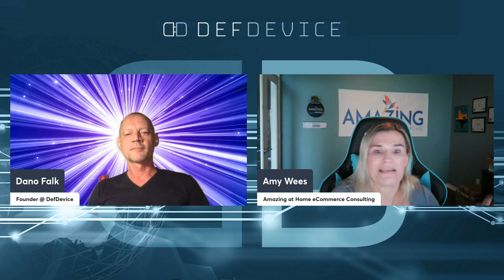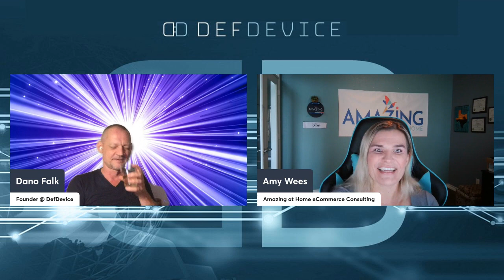Podcast: Amy Wees's Life Journey - From US Airforce to Product Sourcing Guru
Once upon a time, Amy Wees was working for the US Airforce and had a litter box problem. It was smelly. She invented a product that solved this problem.
Fast forward to today - she is the product sourcing guru who co-organised the Mexico Sourcing Trip, an Amazon seller coach and AI expert.
If you'd like to know what happened in between - listen to this interview. Goose bumps material...

0:00 - Intro
3:23 - What is Amy doing these days?
6:25 - How Amy invented a product that solved this problem?
17:38 - How Amy started consulting?
20:33 - How does Amy plan to quit her cyber security job?
22:03 - Amy's mission, what do people need?
27:28 - Amy was overwhelmed with gratitude
32:42 - Amy's mantra, enjoy the journey
37:24 - How to buy back your time?
51:11 - Spread the word about Amy's incredible story.